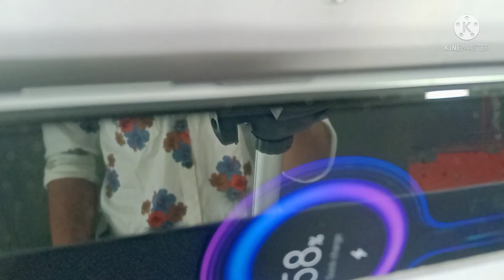How To Make Phone Charging Holder At Home From PVC Pipe | Mobile Charging Stand charging holder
Hi
About this video:
Today we are it create how to make phone charging holder at home from PVC pipe you can use this holder charging time hold your phone and you can make this trapped at your home easily form PVC pipe.

And you have any question for me?
so you can ask in my Instagram account

Your question for this video:

How to make phone charging holder
how to make mobile charging holder
how to make phone charging holder at home from PVC pipe
charging holder at home
charging holder making process
the top maker charging holder Making process
mobile charging stand कैसे बनाएं
Mobile stand

Thinks for all of you!